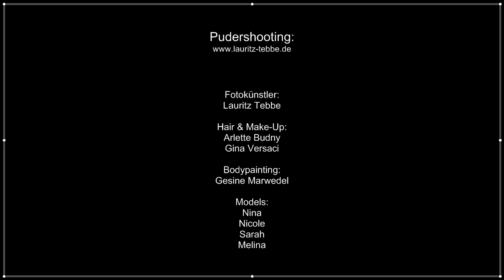Making Of Pudershooting (Fotoshooting)